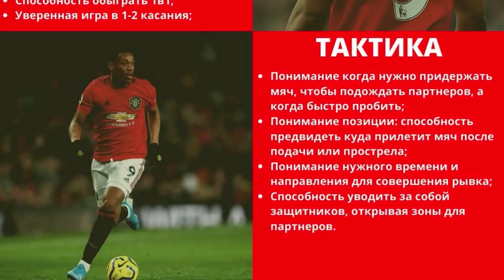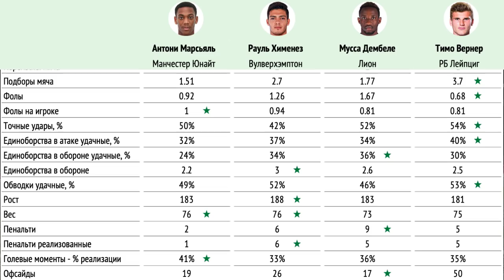АНТОНИ МАРСЬЯЛЬ. СУЛЬШЕР ВЫРАСТИЛ ФОРВАРДА ЭКСТРА-КЛАССА!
Француз уже 5 лет в команде, но чуть ли не впервые играет на позиции, которая ему подходит - ложный форвард.
Разбираемся насколько далеко от идеала этой позиции Антони Марсьяль и почему "Юнайтед" все же стоит купить центрального форварда в ближайшее трансферное окно.

Чтобы присоединиться к Fanstasy Код: 8z0vmz